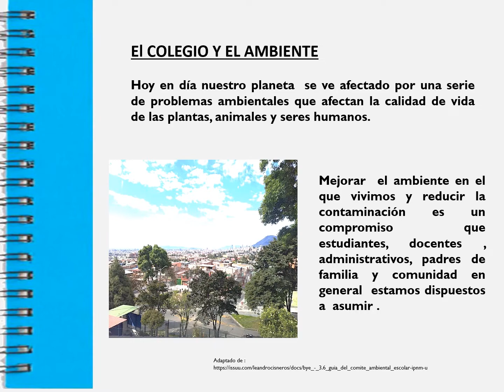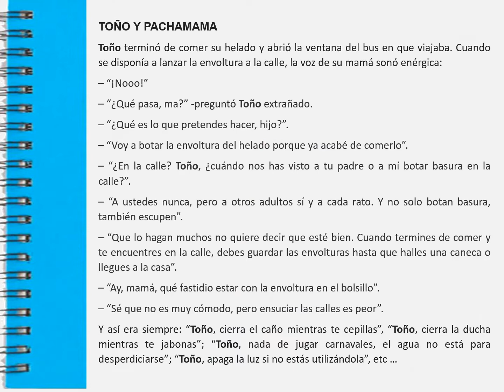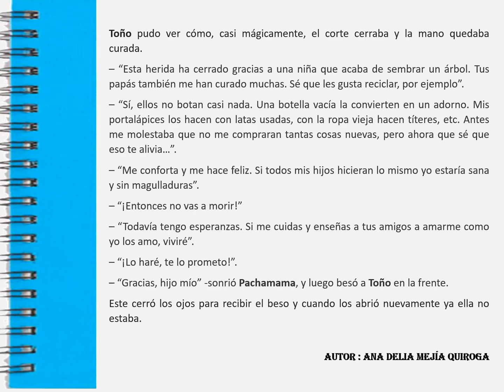COMITE AMBIENTAL MONTEBELLO 2022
Recomendado; CUENTO: Toño y la Pachamama